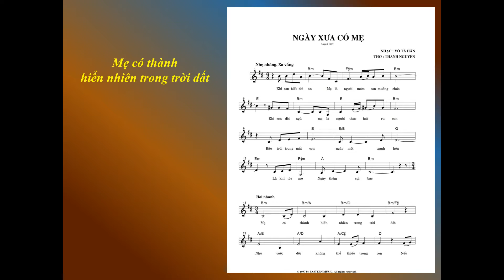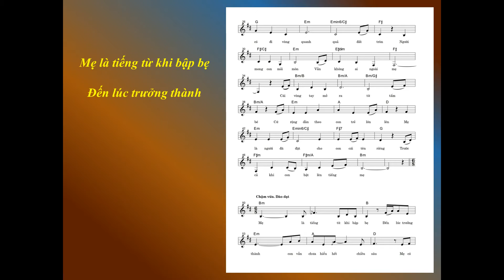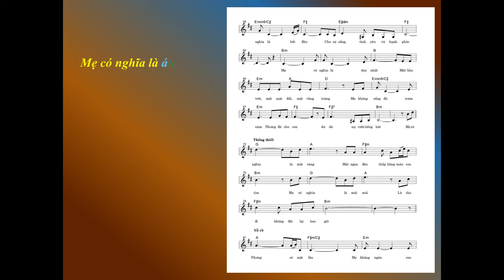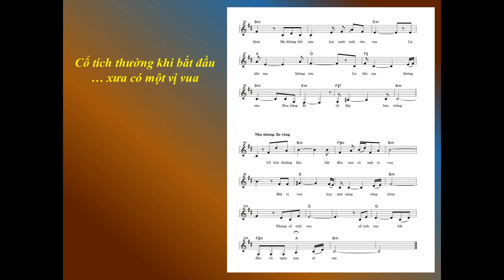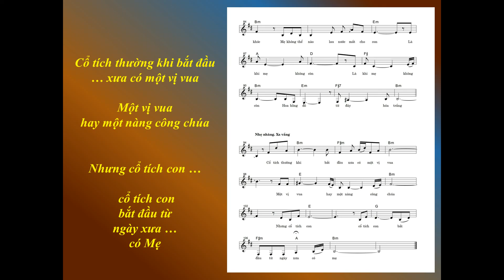NGÀY XƯA CÓ MẸ - Nhạc Võ Tá Hân - Thơ Thanh Nguyên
NGÀY XƯA CÓ MẸ - Nhạc Võ Tá Hân - Thơ Thanh Nguyên - Ca sĩ Bảo Yến & Khắc Dũng - Hòa âm & Phối khí Quốc Dũng